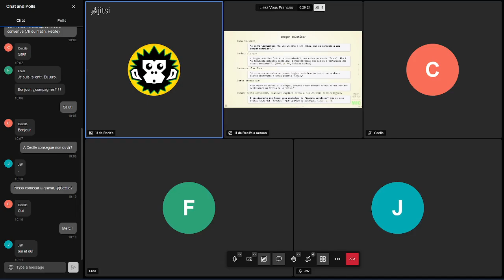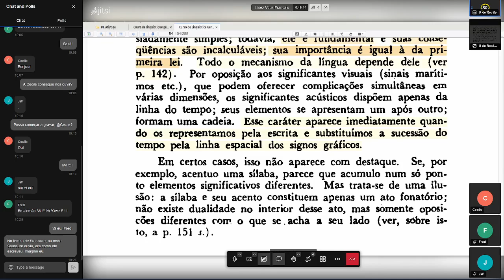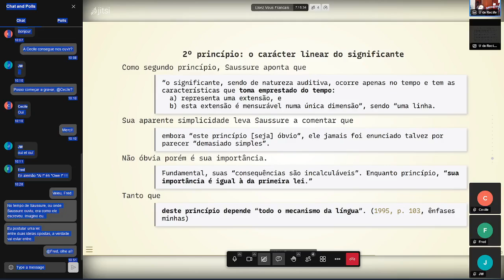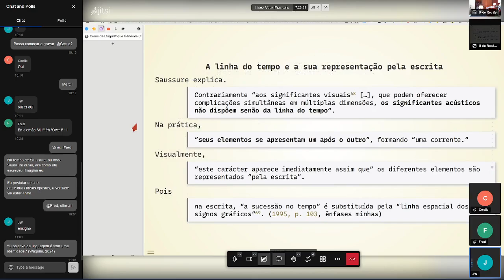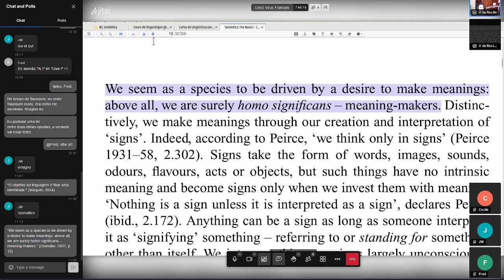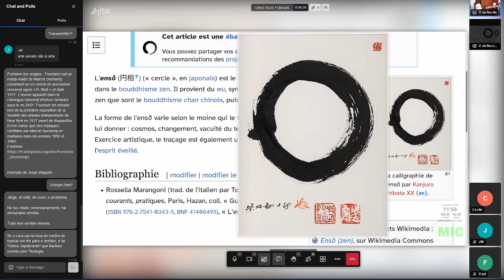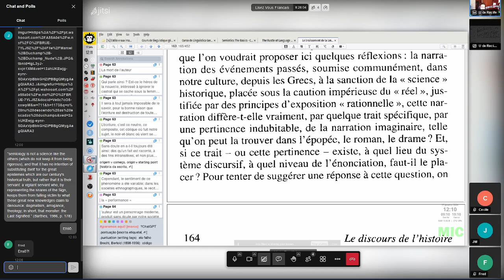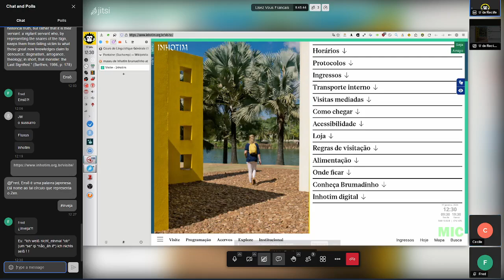Nós Franceses lendo Saussure, 17 de janeiro de 2024.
O quê?

Onde?

Como?
Todas as quartas, às 7h de Pernambuco.

Referências:
______. Course in general linguistics. Trad. de Wade Baskin. New York: Columbia University Press, 2011. p. 336 Pages.